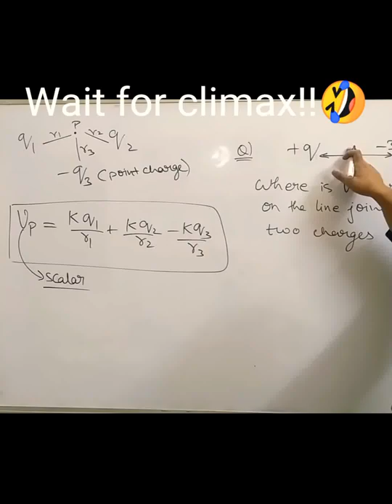PW shorts -- old video of Alakh sir🤍🤍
my made free fire video -- Adam op game